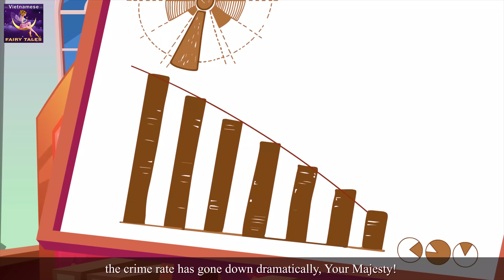Không phải công chúa thông thường | Not Your Regular Princess in Vietnam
Không phải công chúa thông thường | Not Your Regular Princess in Vietnam | Chuyen co tich | Truyện cổ tích | Truyen co tich viet nam | Chuyen co tich viet nam | Nang tien ca | 4K UHD | Truyện cổ tích việt nam | @VietnameseFairyTales

Parental guidance:
Một số nội dung của video này có thể không phù hợp với trẻ em dưới 13 tuổi

Miễn trừ ►
Vietnames Fairy Tales Channel (“FTC”) và tất cả các video của FTC không “hướng tới trẻ em” theo hàm nghĩa của Mục 312.2 Chuẩn luật 16 C.F.R. Đạo Luật Bảo Vệ Quyền Riêng Tư Trực Tuyến Của Trẻ Em (Hoa Kỳ), không dành cho trẻ em dưới 13 tuổi.
FTC cũng như (các) chủ sở hữu, các đại lý, các đại diện và các nhân viên của FTC không thu thập bất kỳ thông tin nào từ trẻ em dưới 13 tuổi và kiên quyết từ chối cấp phép cho bất kỳ bên thứ ba nào đại diện cho FTC mà muốn thu thập thông tin từ trẻ em dưới 13 tuổi.
Hơn nữa, FTC từ chối mọi trách nhiệm hoặc nghĩa vụ liên quan đến việc thu thập dữ liệu phát sinh từ các hoạt động và chính sách của YouTube cũng như các đại lý và công ty con của YouTube, hoặc bất kỳ bên thứ ba liên kết nào khác với YouTube